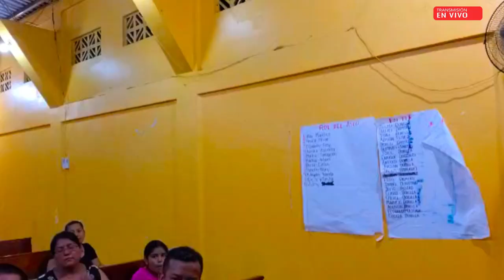CÓMO VENCER AL DIABLO? MENSAJE PARA EL MUNDO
Un mensaje para los pastores del mundo